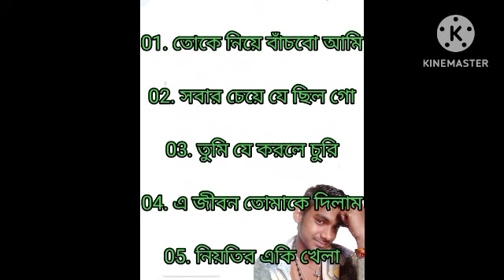Romantic Bangla Songs | বাংলা গান | Bangla Hit Song Bangla | New Bengali Nonstop Song Shubhajit das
Romantic Bangla Songs | বাংলা গান | Bangla Hit Song Prosenjit | New Bengali Nonstop Song 💖 Kumar Sanu

কুমার শানু ও মিতালী মুখার্জীর বাংলা গান - Kumar Sanu and Mitali Bangla Song -  Indo Bangla Music
kumar sanu new song

Song : Jaan Re Tui  (জানরে তুই)
Singer : F A Sumon
Lyric : Shohag Waziulla
Tune & Music : F A Sumon
Cast : Liton, Zara, Robi,
Director : M A Sobhan
Label : G-Series